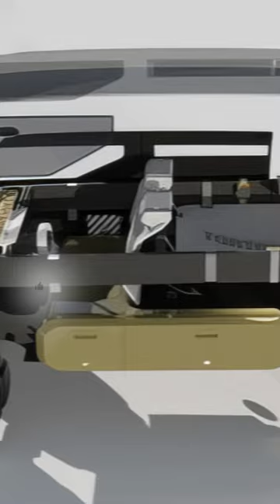Experience the freedom of Van Life like never before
Check out the amazing Van Life concept vehicle presented by GAC's Advanced Design Studio in Milan. This futuristic autonomous off-road vehicle looks like a rover for exploring Mars and features a symmetrical body with LED lights, airless wheels with retractable flaps, and level 5 autonomy. With a single charge, it can travel up to 2000 km and has LiDAR sensors for its autopilot system. The passenger compartment is highly customizable, and the vehicle uses solid-state batteries for improved environmental performance.